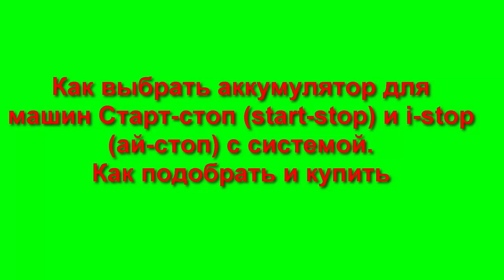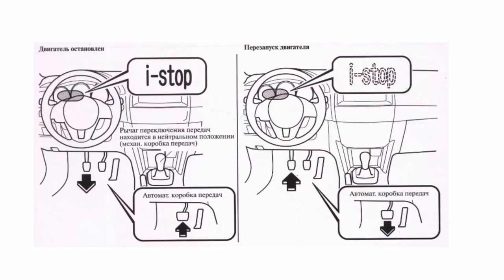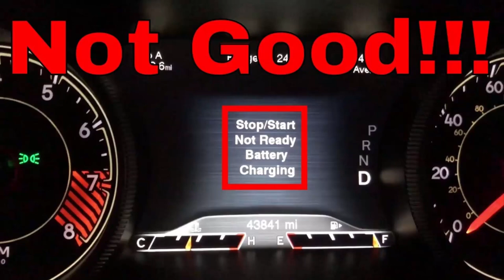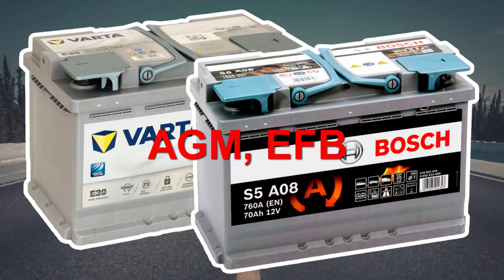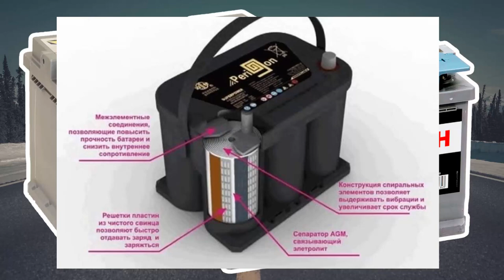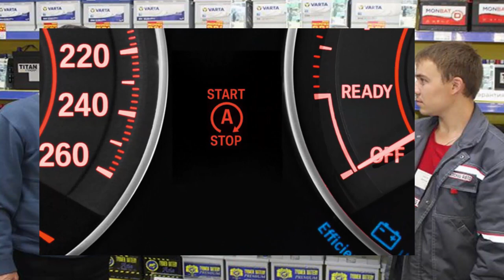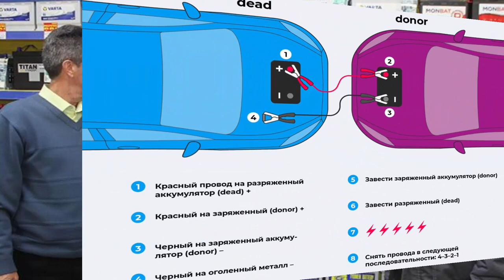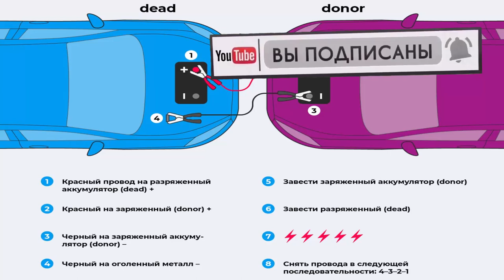Как выбрать аккумулятор для машин start-stop и i-stop с системой. Как подобрать и купить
Как выбрать аккумуляторную батарейку для машин Старт-стоп (start-stop) и i-stop (ай-стоп) с умной системой. Как правильно подобрать и купить .

This work "Как выбрать аккумулятор для машин start-stop и i-stop с системой.